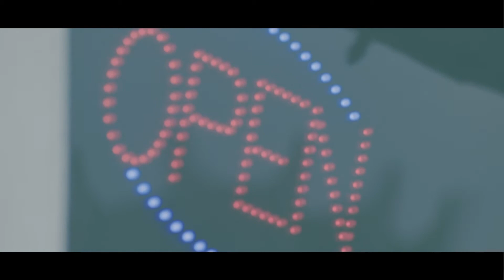"Around Town - Orange Park" with Lori Re from Attorney At Law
Each week on "Around Town," our host Tiffany Howard talks to members of the Orange Park community who are making an impact. Today, she spoke with Lori Re from Attorney At Law.